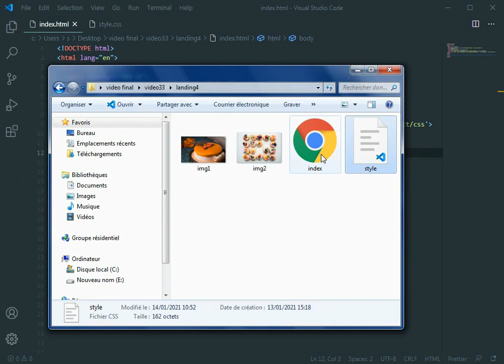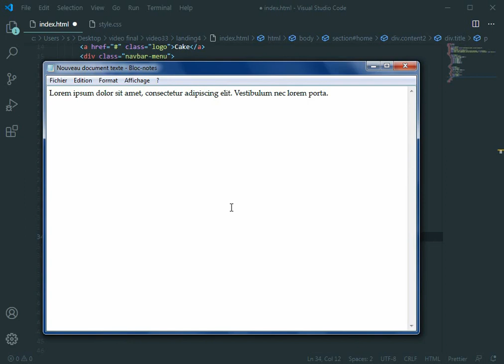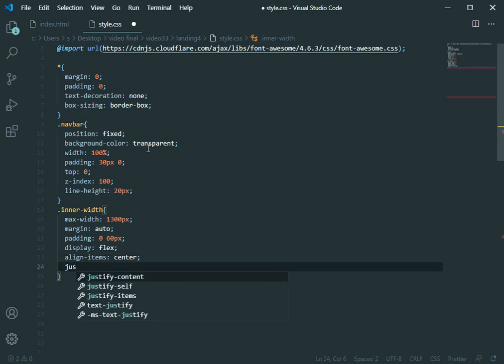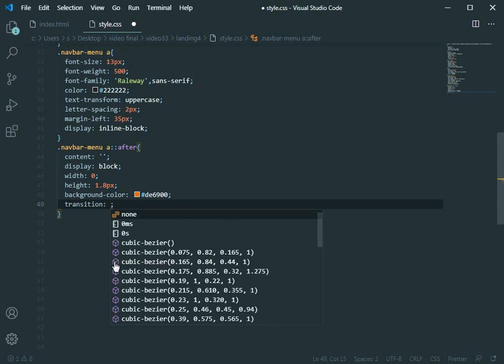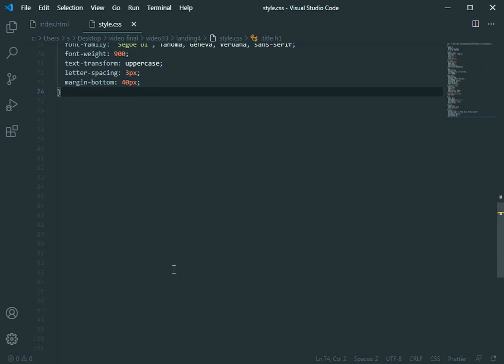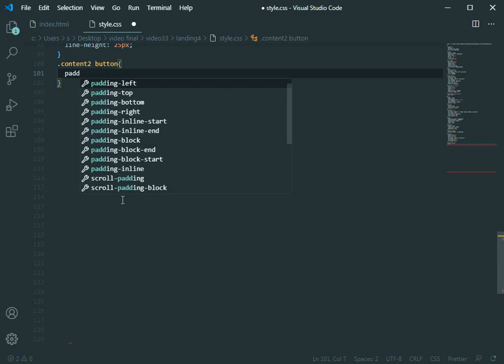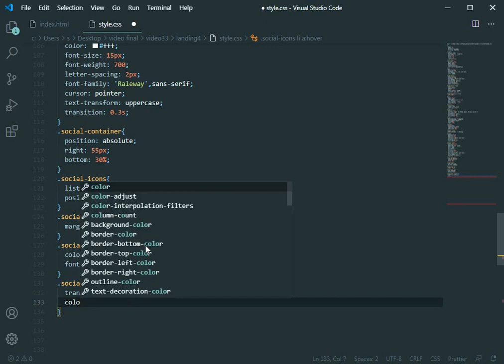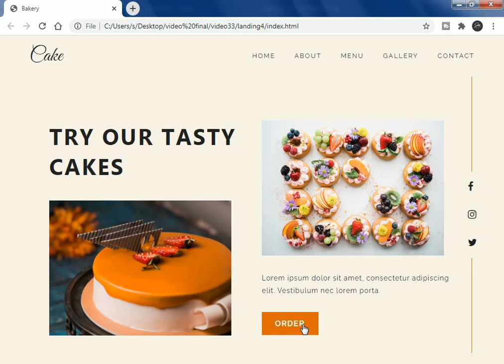How to make Landing Page for Cake Store from scratch using only HTML and CSS 2020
In this video i will show you how to make landing page for cake store from scratch using  HTML and CSS
 - Music used for the video :
"Waroxe - Keep Going" est sous licence Free To Use on YouTube